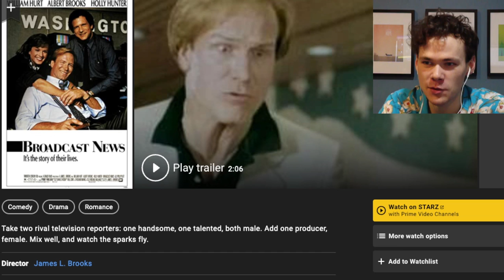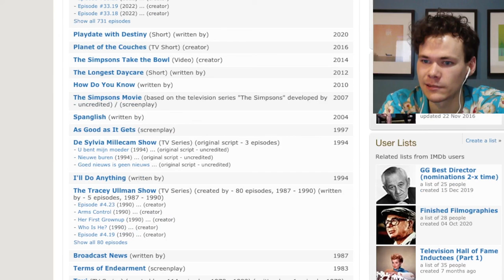Dead Ringers Talk! - The Film Spot Ciné-Club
This week we talked about David Cronenberg's disturbing film Dead Ringers (1988).

Next week on WEDNESDAY the 26th at 7pm we will be talking about Broadcast News (1987)!